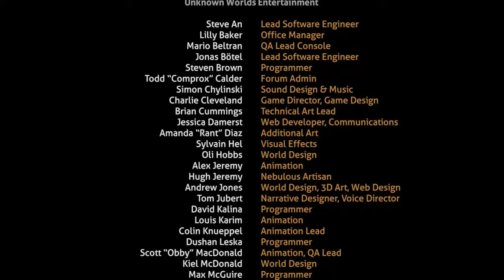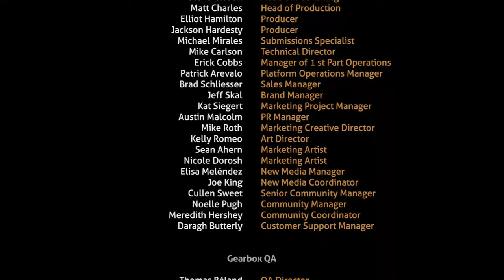Leaving The Planet | Subnautica (Episode #13 END)